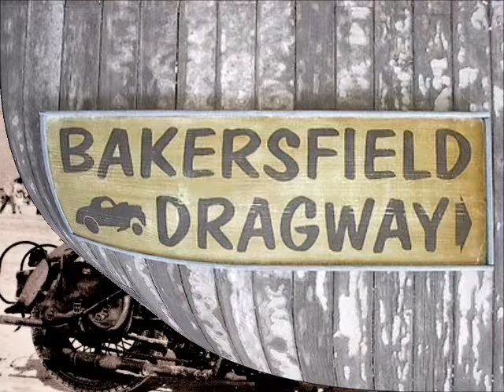"Bakersfield Girl" by The Silver Spurs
Heading to ole Bakersfield to find true love...